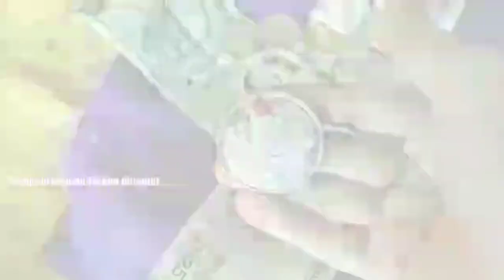దీపావళిలోపు వీటిని ఇంటికి తెస్తే బిచ్చగాడికైనా తరతరాలు తిన్న తరగని ఆస్థి వస్తుంది/Lakshmi kataksham